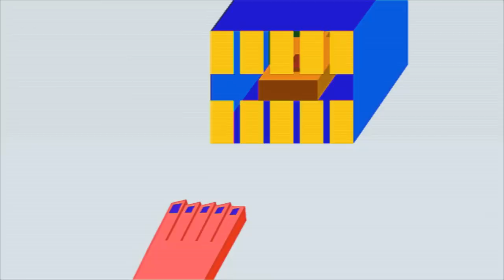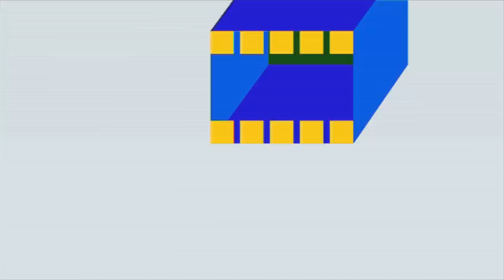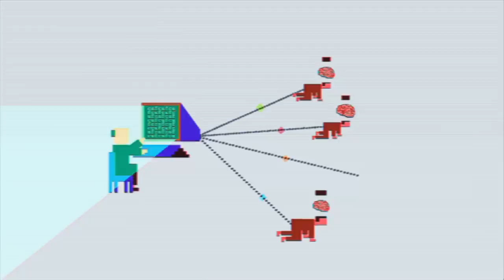FRUITPUNCH - We Want More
Video by 黃炳 @NOWHYNOWHY.COM

《寶珠唱片：2010情獻》~ "Boxing Day 派對 X FRUITPUNCH《Wind and Sea》新碟發佈音樂會"
Date：26Dec2010 8PM
Band：FRUITPUNCH / Amino Shower / Rachel Believes in Me / the evening primrose / 在草地上
Guest：No One Remains Virgin + Error Wrong
Ticket：$150 (with "FRUITPUNCH《Wind and Sea》Album" + one drink) / $100 (with one drink)